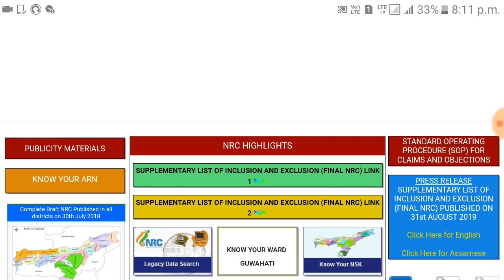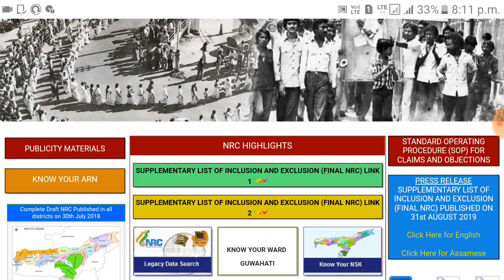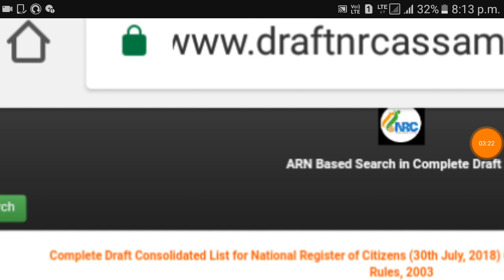NRC 14 September List | Photo के साथ आएगा या नही | Complete NRC | किन किन लोगो का नाम आएगा